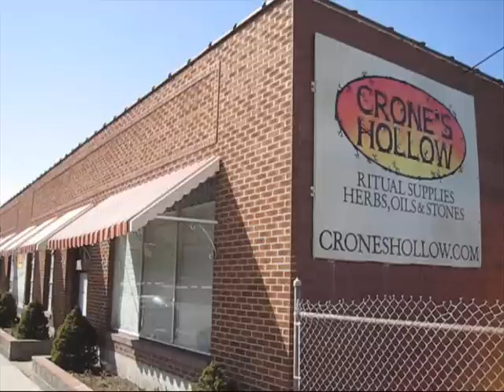Steam Head Café Opens in Crone's Hollow - Salt Lake City, Utah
Steam Head Café owner Norman Barton talks with us just before opening their new coffee shop and cafe inside Crone's Hollow gift-shop in Salt Lake City Utah.